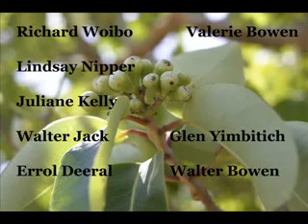Memorial Journey to Lizard Island 2008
This journey on board the the Sailing Vessel Pelican was in memory of family and friends that had recently passed away. Richard Woibo, Lindsay Nipper, Juliane Kelly, Walter Jack, Errol Deeral, Valerie Bowen, Glen Yimbitich and Walter Bowen

Created as part of the Hope Vale Digital Story Telling project, in conjunction with the Pelican Project.

Author: Des Bowen with help from the Digital Story Telling Team
22nd September, 2008
Connie's Beach, Cape Flattery